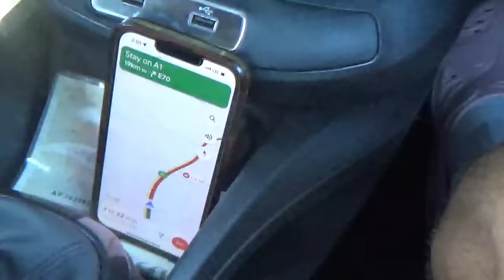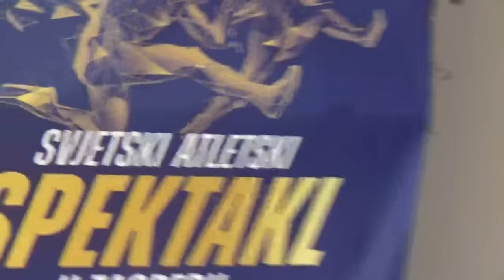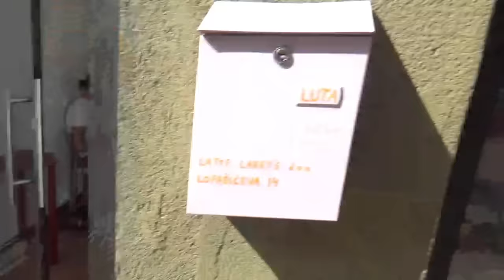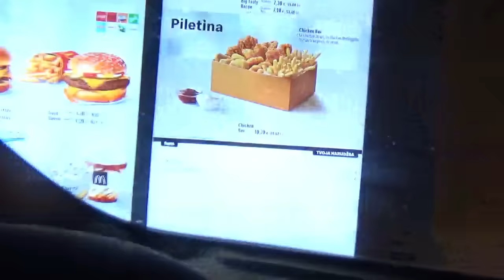I RAN 7:35 FOR THE 3000M IN ZAGREB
welcome back to the chicken boy morgs show :)